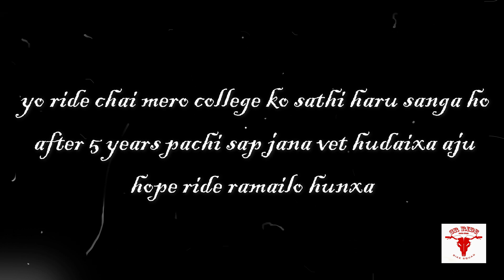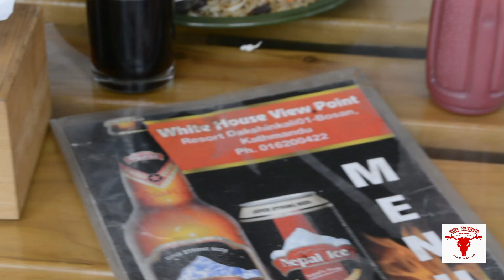MOtovlog#4 COLLEGE FRIENDS (trip to white house)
Sorry for bad audio next time ramro aune xa stay tune :)
All you need are friends who will never judge you and will never leave you; for me there are my friends.